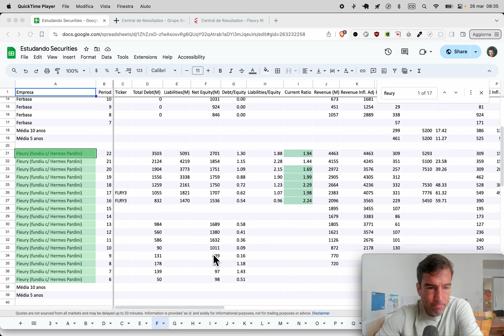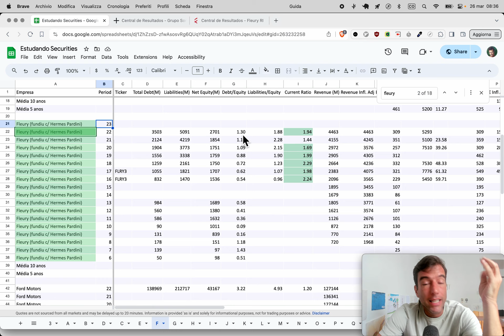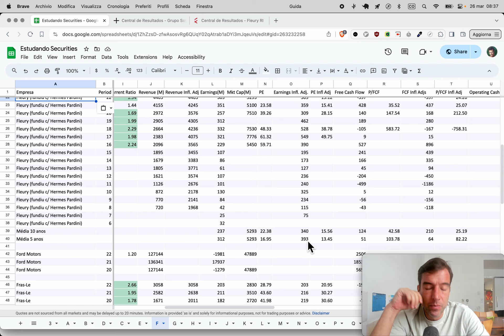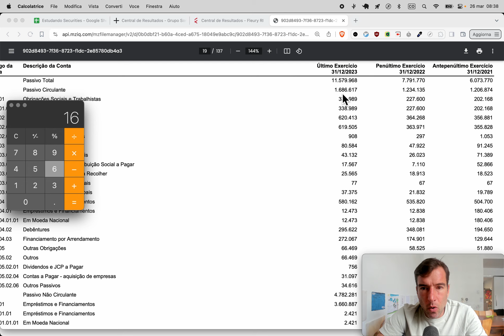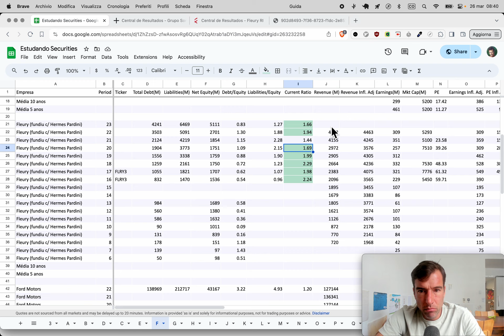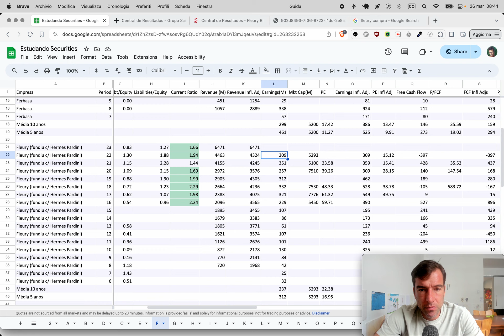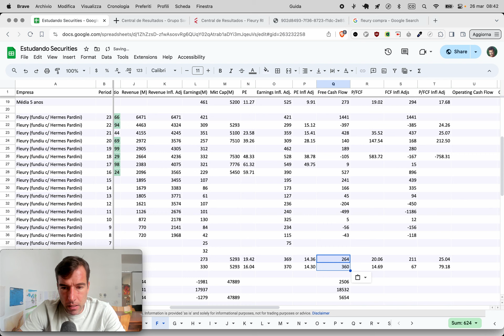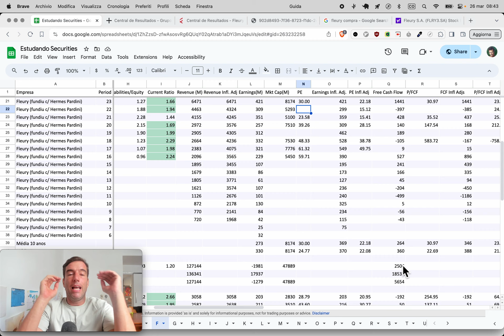Naive Investor Episódio 1082: Fleury (FLRY3) 2023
Neste episódio nós olhamos Fleury (símbolo: FLRY3) após 2023.

Nossos resultados × Ibovespa:

2023: 50.59% × 22.28%
2022: 8.95% × 4.69%
2021: 5.21% × –11.92%
2020: –9.23% × 2.92%
2019: 59.25% × 31.58%
2018: 11.51%  × 15.03%
2017: 29.44% × 26.86%